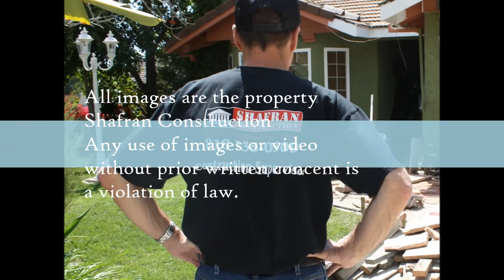Lawndale Bathroom Remodel Specialists call Shafran 310 295 1960